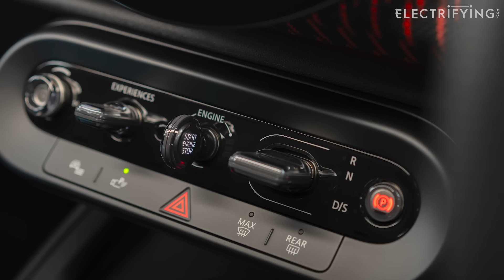Kilowatt Half Hour Episode 44: OMODAs, options and oversized Smarts | Electrifying.com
This week, Mike and Tom discuss the Italian electric car scene (a very short conversation), the BYD Dolphin Active and ask why it's so bloomin' difficult to buy a car. The team also discuss a buying quandary, a charging puzzler and dip into the postbag to see what you're thinking.

Every week, the Electrifying.com meet online to discuss all the important matters at hand. Such as the weather, what we’re all having for our tea and who dumped who in last night’s Love Island. Between these heavyweight subjects, we also talk about electric cars. A lot. Probably an unhealthy amount to be honest.

And when we do discuss cars, we find out a lot. From industry gossip to the more mundane practicalities of electric car ownership, it’s the place where we dish the dirt on the cars we’ve been driving and deliver our own verdicts on the latest electric car news. We also like to have a good laugh at the daftest bits of anti-electric news that we’ve seen in the press.

We can’t promise that you’ll learn much. You probably won’t. But if you fancy 30 minutes of idle chat and gossip about the world of electric cars, we’re here for you. If you like it / hate it / think it’s too long or too short, let us know.